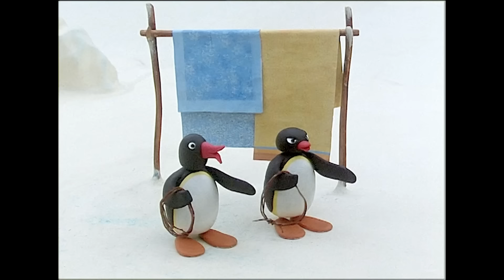Flowing With Ideas! 🐧 | Pingu - Official Channel | Cartoons For Kids